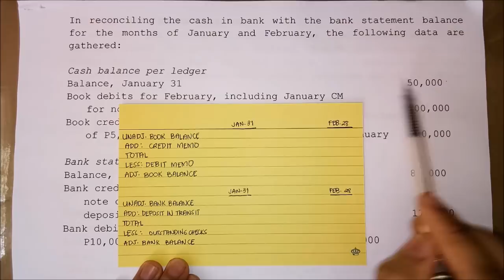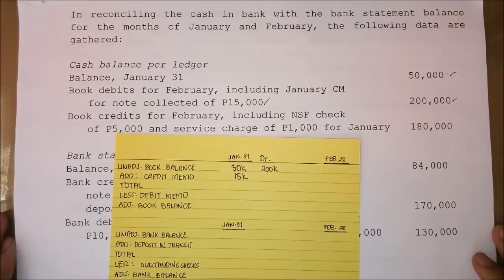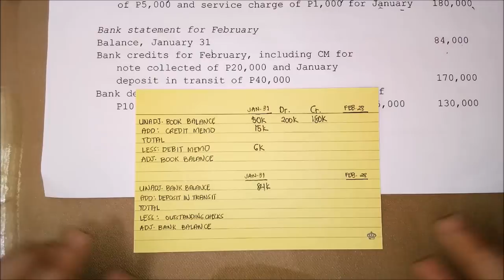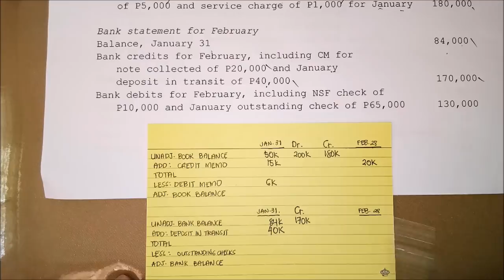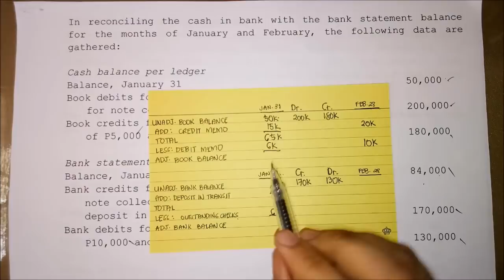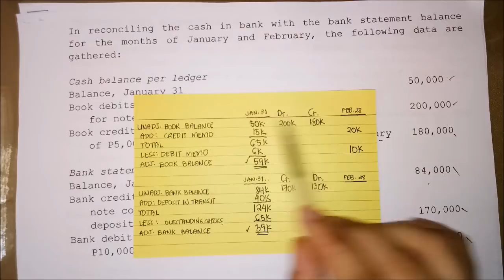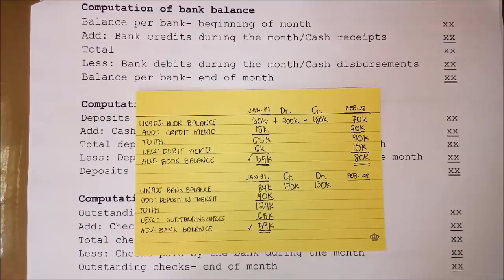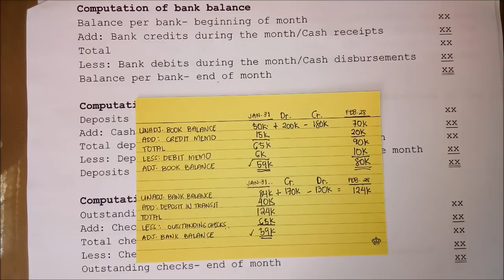Proof of Cash - Two-Date Bank Reconciliation (Application)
Learn the basics of two-date bank reconciliation.

Learn how to compute:
   Deposits in Transit, ending balance
   Outstanding Checks, ending balance

Textbook used: 2011 Edition Financial Accounting Volume 1 by Mr.  Conrado T. Valix, Mr. Jose F. Peralta and Mr. Christian Aris M. Valix